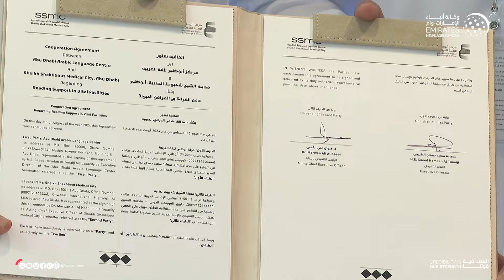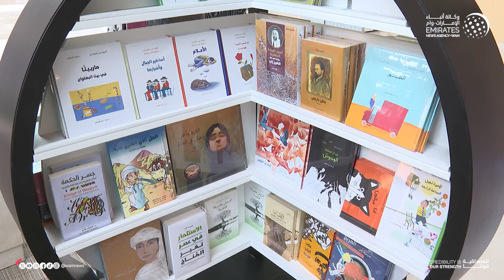"أبوظبي للغة العربية" يوقع اتفاقية مع "شخبوط الطبية" ضمن مبادرة القراءة في المرافق الحيوية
وقع مركز أبوظبي للغة العربية، اتفاقية تعاون مع مدينة الشيخ شخبوط الطبية، إحدى أكبر المستشفيات في دولة الإمارات العربية المتحدة للرعاية المعقّدة والحرجة، التابعة لمجموعة "بيورهيلث"، وذلك ضمن المبادرة الرائدة "القراءة في المرافق الحيوية".

وتسعى الاتفاقية إلى تحفيز أفراد المجتمع على استغلال أماكن الانتظار في إثراء رصيدهم الثقافي والمعرفي.
وقع الاتفاقية، سعادة سعيد حمدان الطنيجي، المدير التنفيذي لمركز أبوظبي للغة العربية، والدكتور مروان علي الكعبي، الرئيس التنفيذي بالإنابة لمدينة الشيخ شخبوط الطبية.